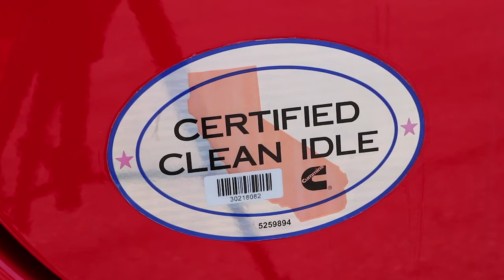EcoMinute: Dray Truck Replacement Program at the Port of Baltimore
The Port of Baltimore’s Clean Diesel program works with truck owners to replace older dray trucks with newer and cleaner models.